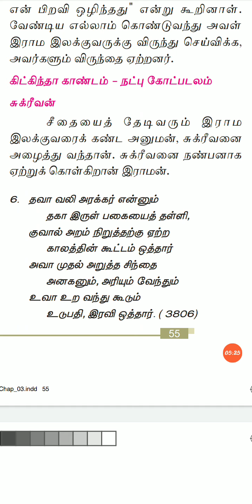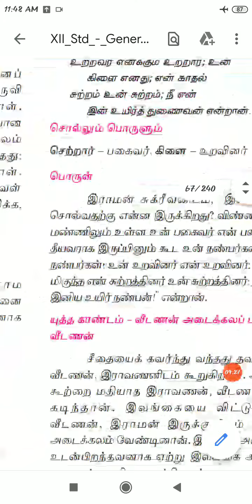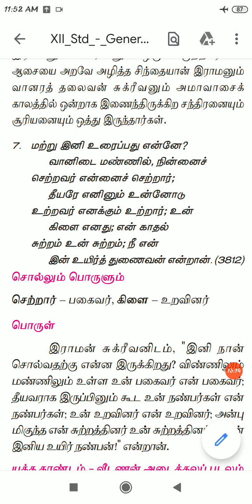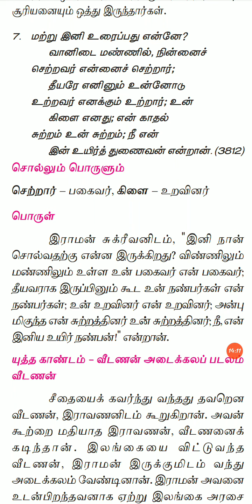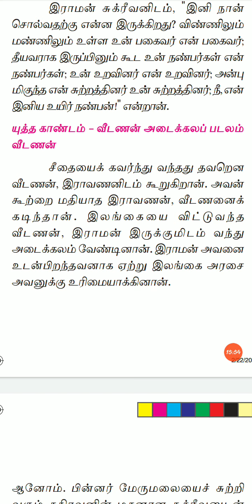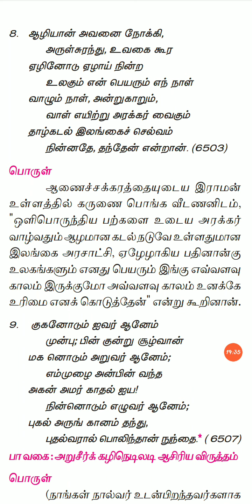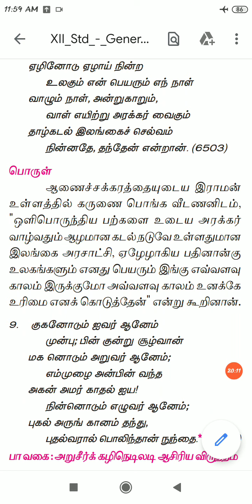12ஆம் வகுப்பு தமிழ், கம்பராமாயணம்